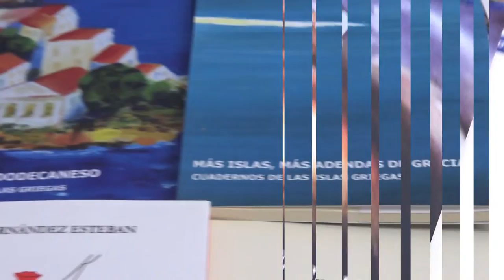SANT JORDI 2019: Parada ACEC- Ricardo Fernández